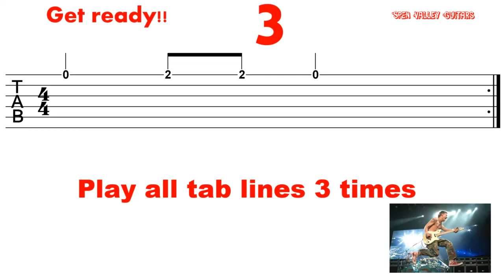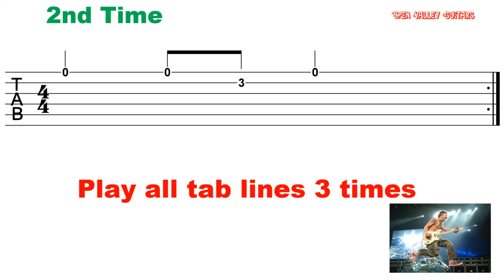Spen Valley High School, Guitar Tabs Practice 1